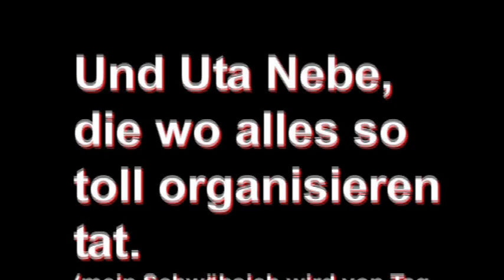5Wochen5Trails 2011 Der Vogelsberg.mp4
666 Meter hoch ist der Bilstein - nicht der höchste Berg der Wandersaga und nicht mal der höchste des Vogelsberges, aber: der schönste. Von keinem anderen Gipfel Europas größten Vulkangebietes genießt man eine schönere Sicht! Unsere Stahlwaden fühlen sich auf dem felsigen Berg wie im Hochgebirge und stimmen ein leises "Heidi" an. Dann wieder runter zum Kaffee im "Zum Bilstein", von dort in die Jugendherberge unterhalb des Hoherodskopfes und dann Aufstieg zur "Taufsteinhütte", in der Jürgen Carnier mit seinen Köchen den großen Küchenzauber vollführt ...